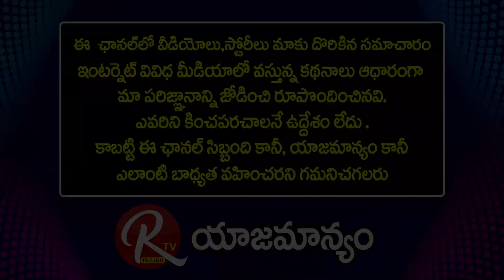Edida Sriram Reveals Super Star Krishna Safe My Life | Edida Sriram Interview |@RTV Telugu